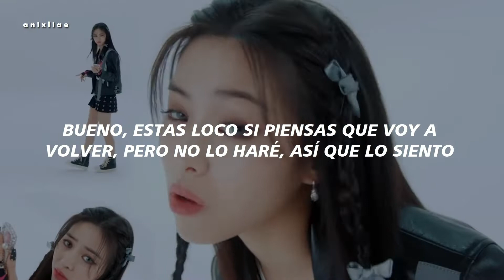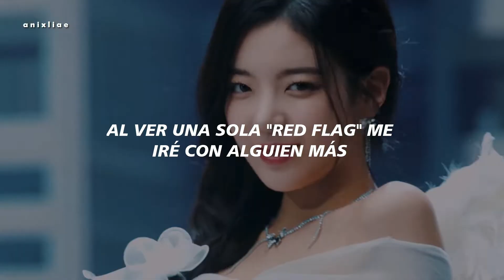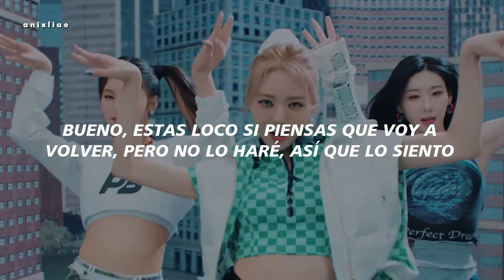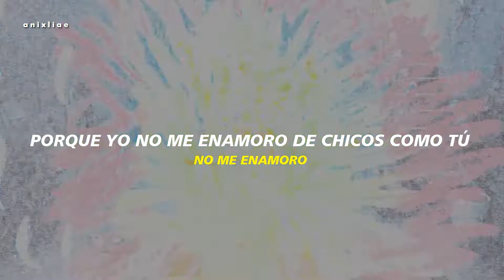ITZY - boys like you (sub español)